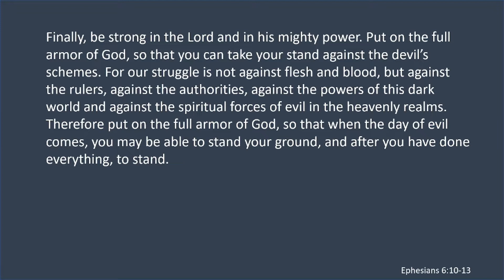Do You Understand The Fight | Ephesians 6:10:13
Having on the armor Paul talks about in Ephesians 6 is a good thing.  But you must also understand the nature of the fight you are in.